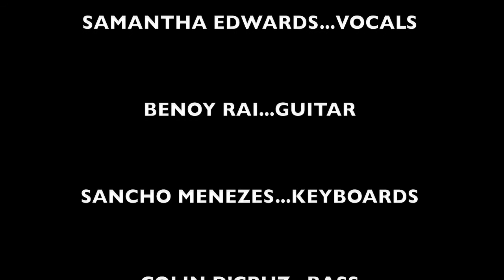Smoking Chutney-Mustang Sally